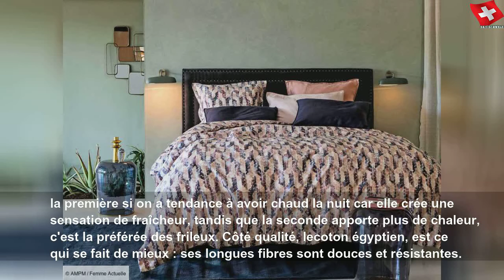Parures de lit : 3 trucs à savoir pour bien les choisir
Parures de lit : 3 trucs à savoir pour bien les choisir | Sky Suisse Lifestyle
Matière, épaisseur, format… Pour avoir à coup sûr une parure de lit confortable et durable, on suit les conseils des pros du textile. Jana Camara, créatrice de la nouvelle marque Most (maisonmost.com) nous éclaire.